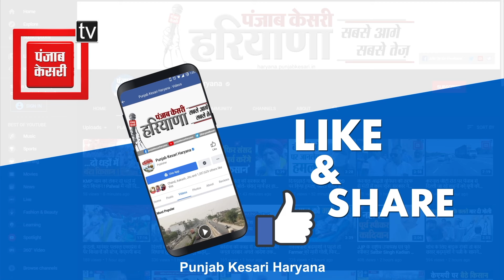Ganaur सीट से कौन होगा BJP उम्मीदवार ? प्रदेश अध्यक्ष Badoli का बड़ा ऐलान